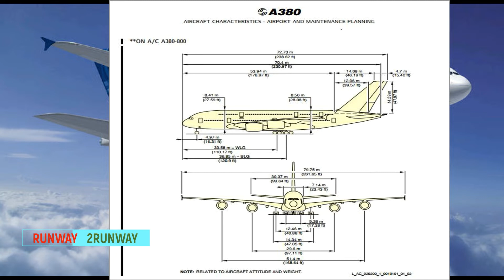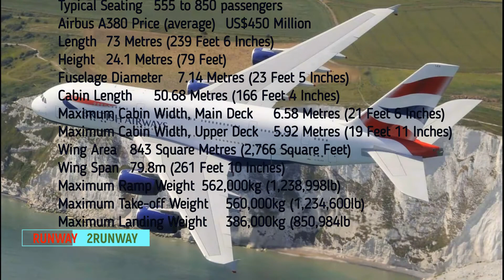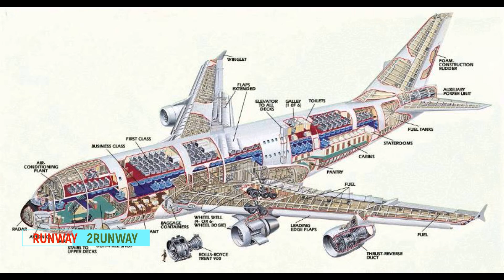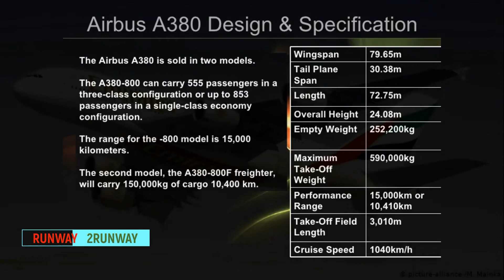MEGA PLANE | MALAYALAM | AVIATION | TECH | RUNWAY TO RUNWAY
Maximum Cabin Width, Main Deck 6.58 Metres (21 Feet 6 Inches)
Maximum Cabin Width, Upper Deck 5.92 Metres (19 Feet 11 Inches)
Wing Area 843 Square Metres (2,766 Square Feet)
Wing Span 79.8m (261 Feet 10 Inches)
Maximum Ramp Weight 562,000kg (1,238,998lb)
Maximum Take-off Weight 560,000kg (1,234,600lb)
Maximum Landing Weight 386,000kg (850,984lb)
Maximum Fuel Capacity   320,000 Litres
Engines
Powerplants A380-800 – Four 311kN (70,000lb), initially de-rated to 302kN (68,000lb), later growing to 374kN (84,000lb) thrust
Rolls-Royce Trent 900 or 363kN (81,500lb) thrust Engine Alliance (General Electric-Pratt & Whitney) GP-7200 turbofans.

Performance
Range with Maximum Number of Passengers 15,000 Km (8,000 Nm)
Maximum Operating Speed 0.89 Mach
Long Range Cruising Speed 0.85 Mach
Service Ceiling 43.000ft (13,100m)